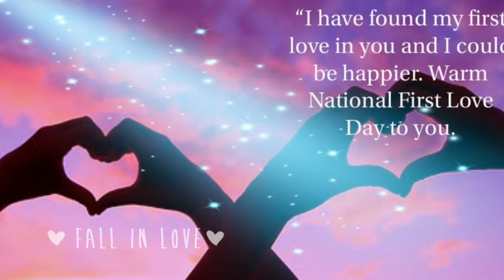Happy National First Love Day❤First Love Day 2020 Best Whatsapp Status Video/18th September 2020